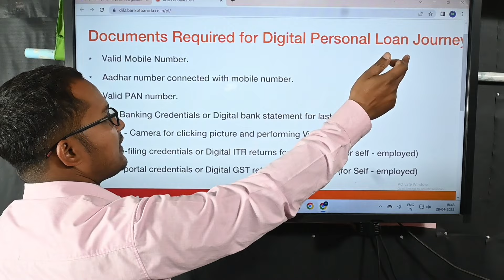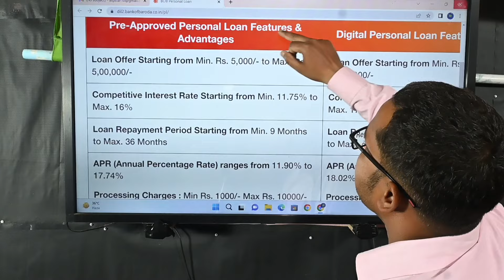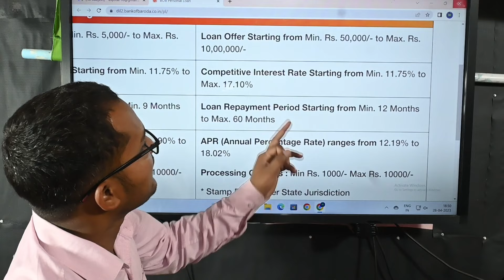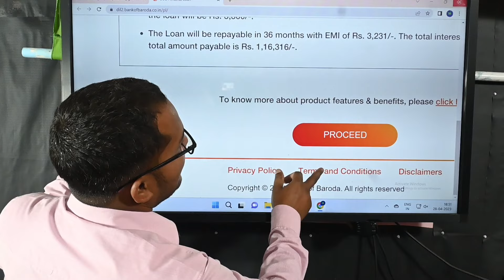Bank of Baroda personal loan at low interest पर बैंक ऑफ बड़ौदा से सबको मिलेगा लोन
legal notice

Bank of Baroda loan

Bank of Baroda se loan kaise len

how to apply Bank of Baroda personal loan